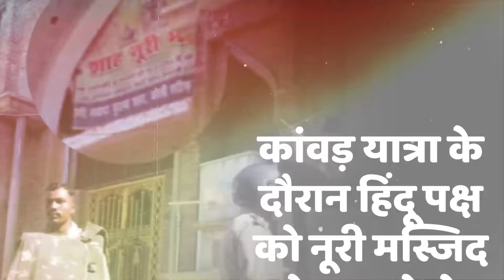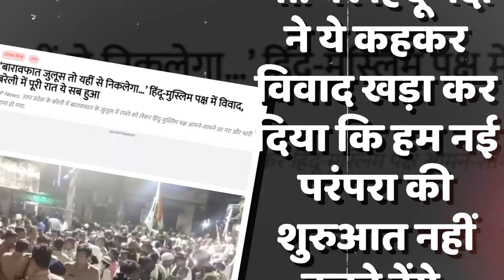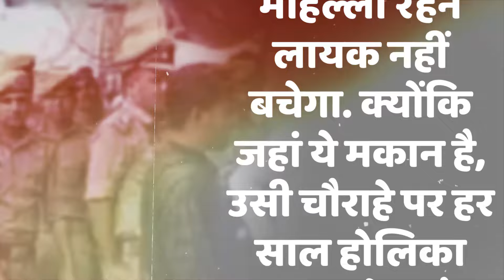Bareilly में बरावफात यात्रा रोकी, आधी रात भागते हुए पहुंचे अधिकारी! | Barawafat | UP News